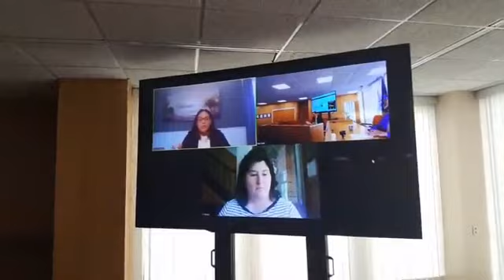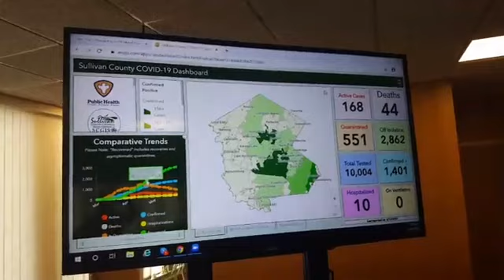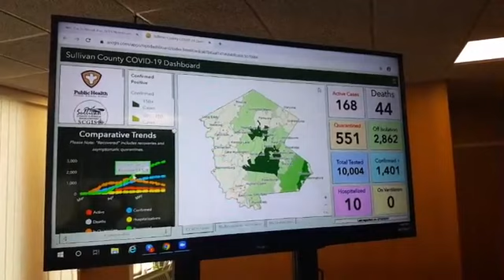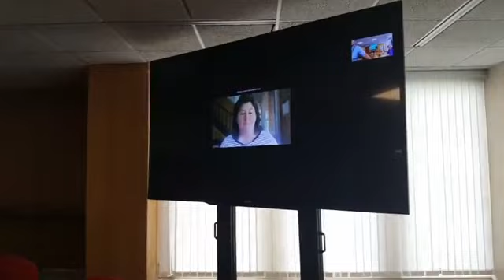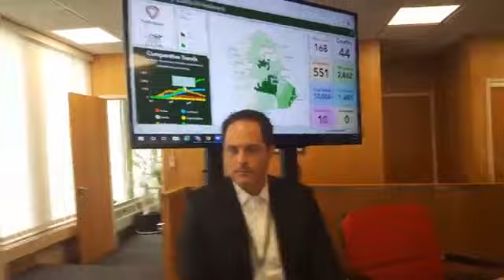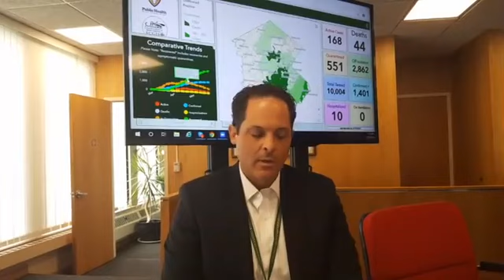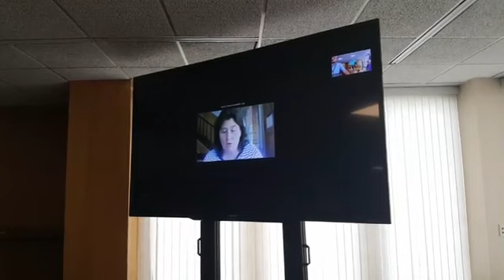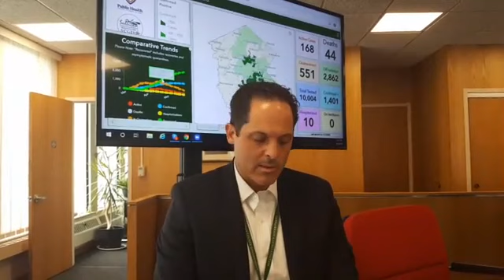Sullivan County Town Hall, June 11, 2020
Saraid Gonzalez, Sullivan 180's program director and our Countywide Census coordinator, shared useful news and information during our Town Hall...